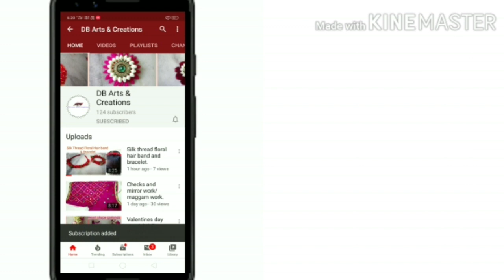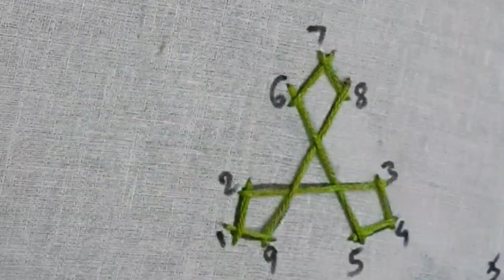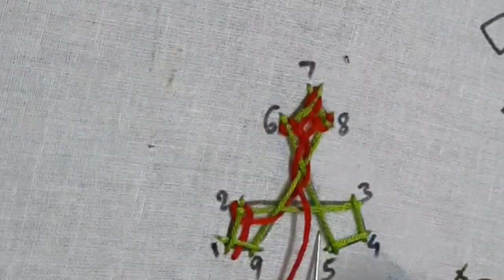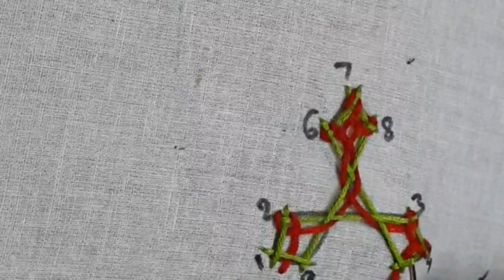kutch work Triangular shape part-1/Gujarathi stich/sindhi stich/Hand work